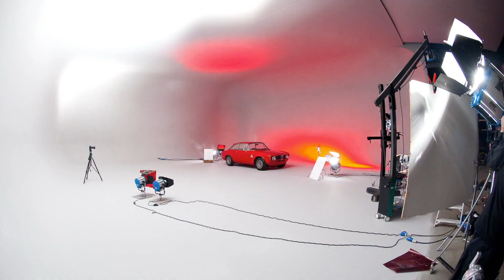Alfa Romeo Giulia Sprint GTA Stradale AR752520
How to shoot an Alfa Romeo GTA by master photographer Tim Andrew